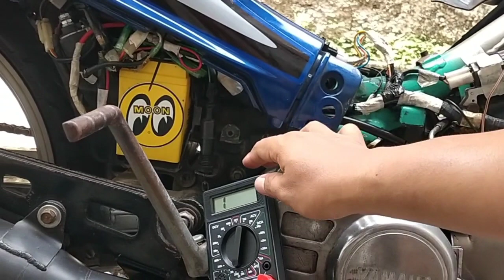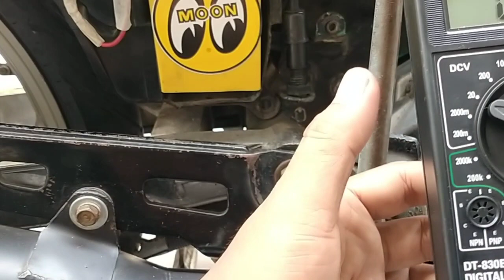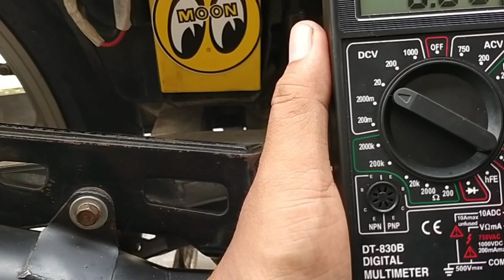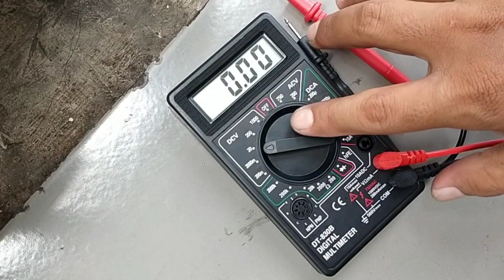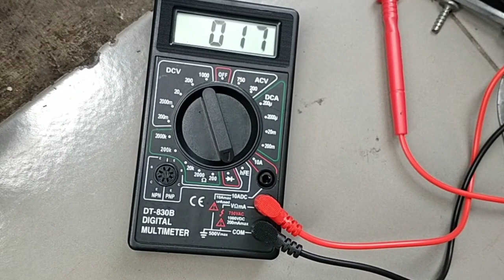CEK TEGANGAN STATOR SPUL PULSER F1ZR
ade bollank

motor sering tiba tiba mati pas jalan
terus bbrp menit kemudian di engkol atau stater idup lagi.motor dbawa jalan brpa kilo mati trus di didiemin idup lagi .
bisa dipastikan itu spul yg melemah.

buat f1zr std ori tahanan spul /hambatan brda d 900/800ohm klo di bawah 500 bahkan 100 udh pasti motor nyala susah...ada api tp kecil.
buat pulser std ori 200 bs lbh dibawah ini pulser kurang bgus...

jdi buat tmn tmn yg mau beli part bekas khusus nya spul wajib cek hambatan nya ya...